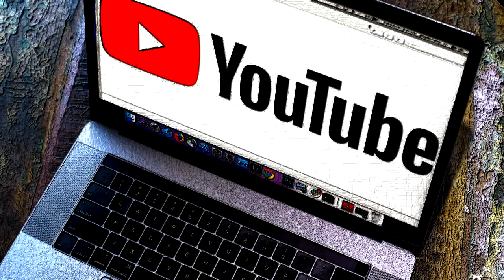Hver gang Moller og Moarten optager youtube videoer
Haha Ja LOL

HUSKE REGLER!

-Jeg uploader enden (Man-Ons-Fre kl 15:00)

Tusind Tak for alt børn :)))
-MOARTEN